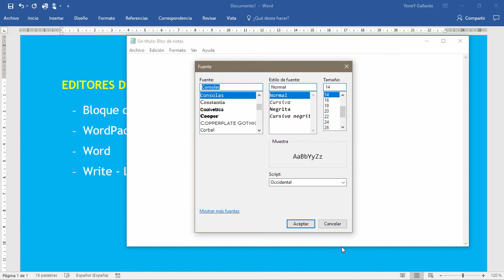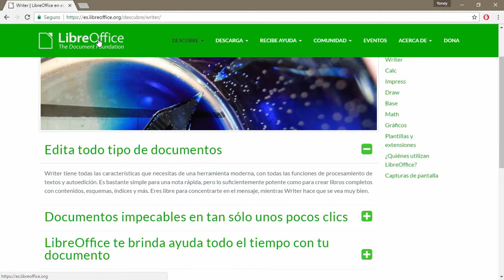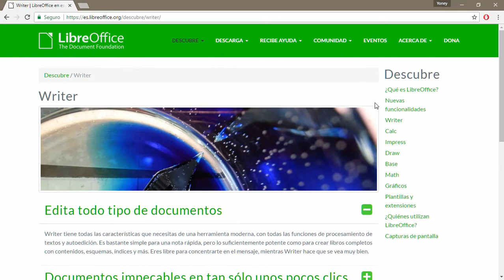Curso de Word 2016 - #4 Editores de textos